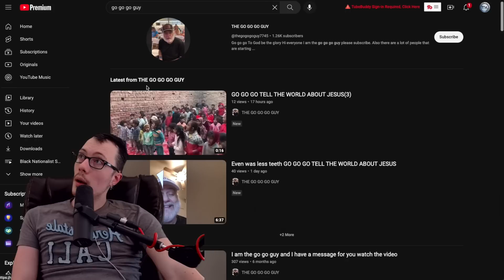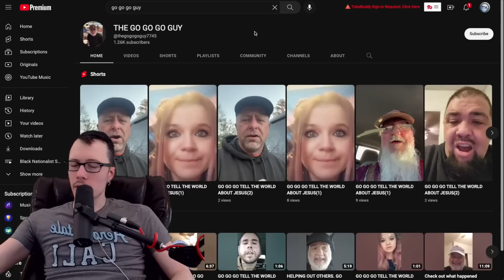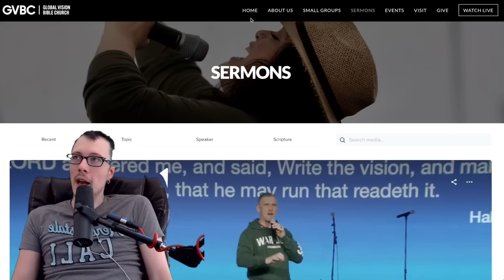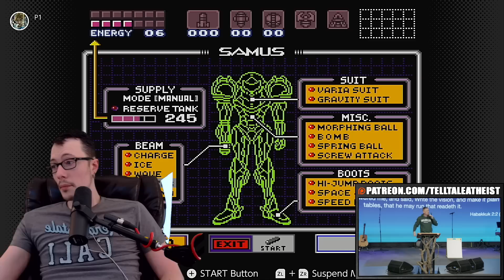Greg Locke LIKES The Idea Of Hell | Locke Neighbor Saga | Part 2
Greg Locke is excited for people he doesn't like to go to hell. Which is possibly one of the most twisted things I've heard from him yet. He also dislikes other churches and basically anyone the slightest bit different from him.

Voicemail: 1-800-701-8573